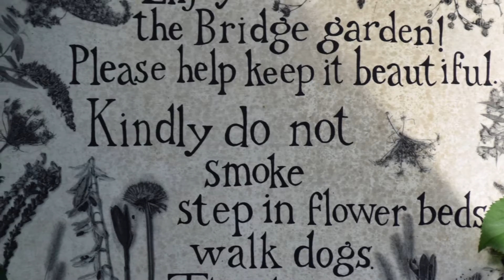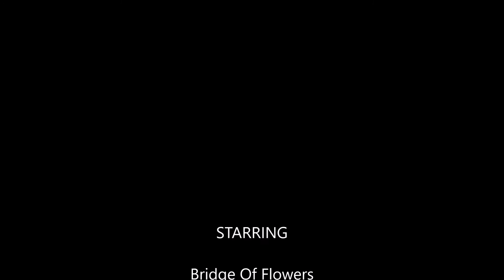Bridge of Flowers Nikon D3300 Tamron 70-300mm f/4-5.6 Di LD Macro Autofocus Lens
Photos taken on Bridge of Flowers located in Shelburne Falls, MA. Photos captured with Nikon D3300 and Tamron 70-300mm lens in macro mode.